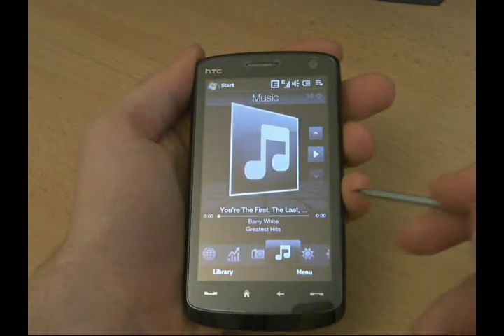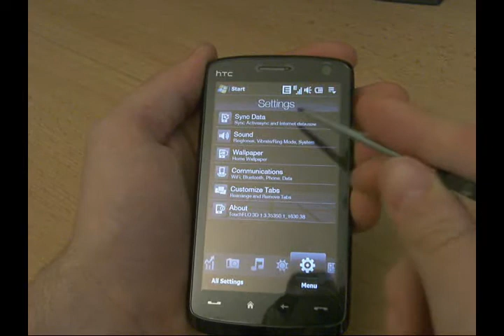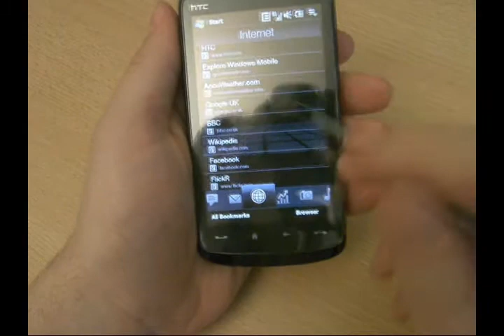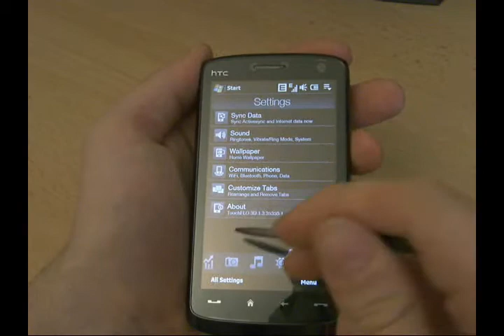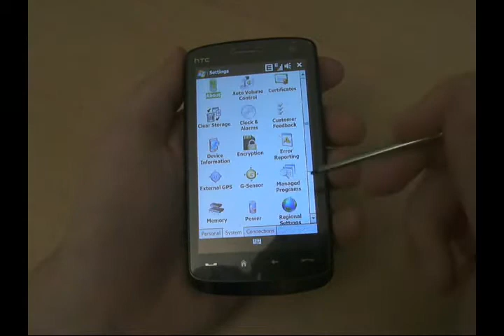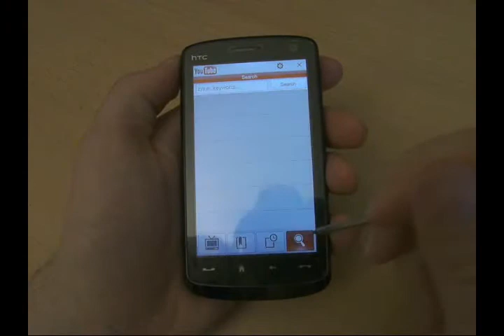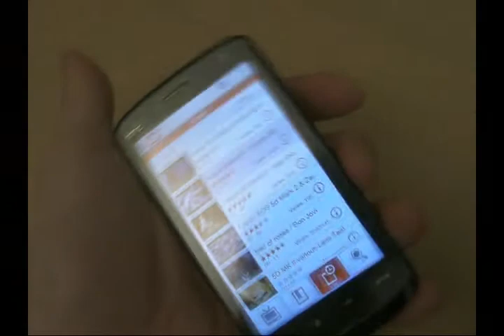Tehnomanija TV - HTC Touch HD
Stilsko-vrhunski mobilnik z razkošnim zaslonom na dotik.